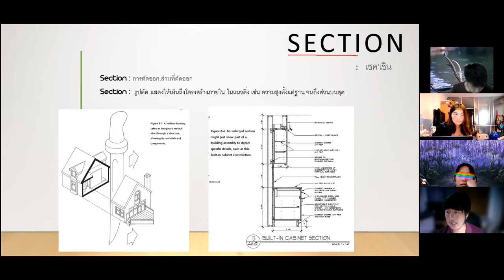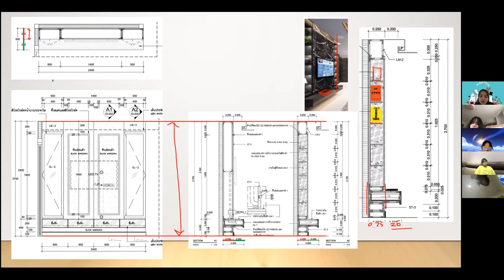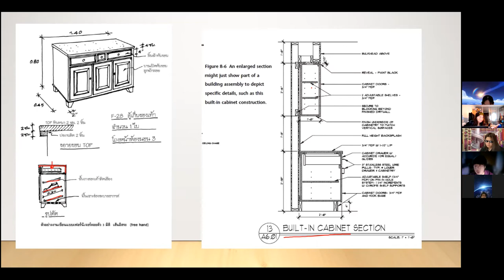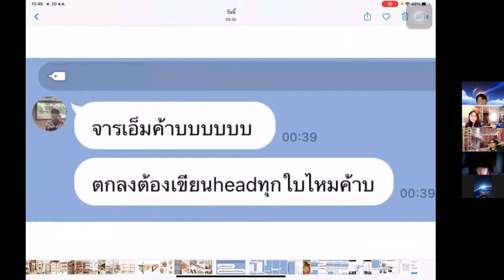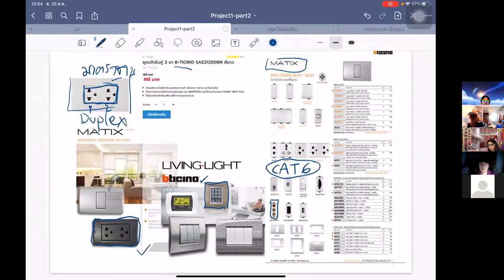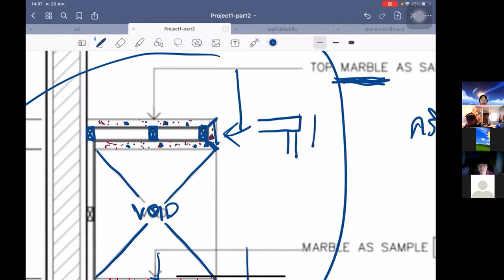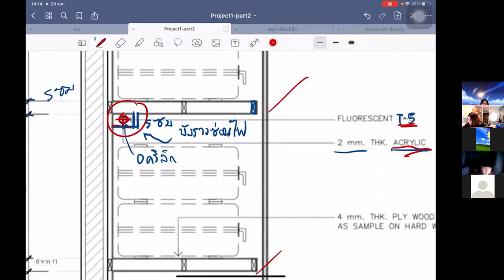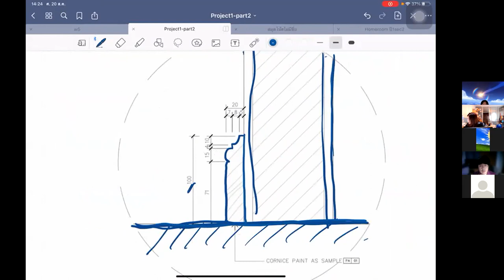WEEK 6 - Introduction to technical Drawing - Lecture (SECTION/DETAIL)